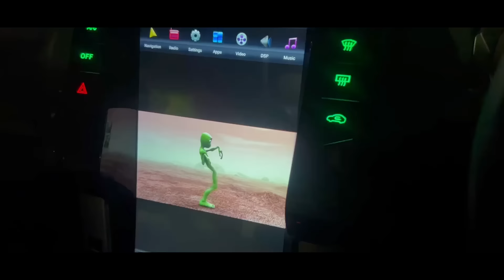EID VLOG IS HERE - HOPE YOU GUYS ENJOY - EID MUBARAK EVERYONE - 2023